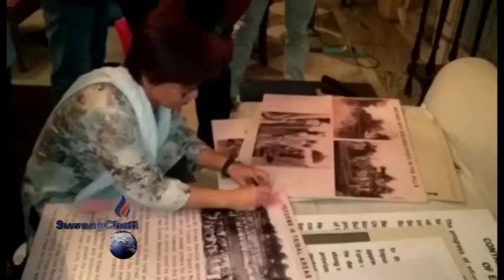PHAINAI 19AUG BUBAGRA BIR BIKRAM KISHORE MANIKYA BAHADUR 111TH ACHAIMANO TWI PRESS MEET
PHAINAI 19AUG BUBAGRA BIR BIKRAM  KISHORE  MANIKYA BAHADUR 111TH ACHAIMA SALNO TWI   MANGPILI PHUNUKJAKNAI